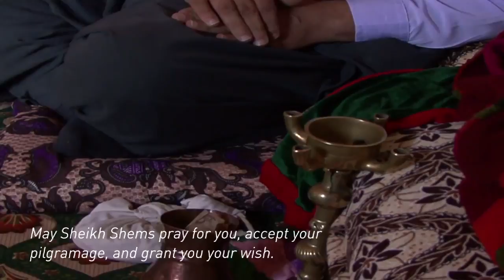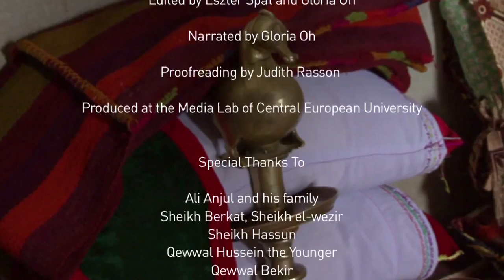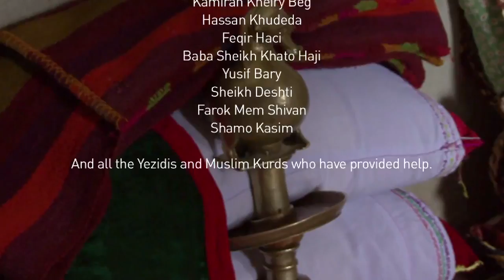▶ Following the Peacock: A Documentary by Eszter Spät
Eszter Spät is a research fellow at Central European University, doing research on the religious and social structure of the Yezidis, a Kurdish religious minority. She obtained her Ph.D. at the Central European University, Department of Medieval Studies in 2009. Her post-doctoral research, “Processes of Integration, Identity Construction and the Role of Religion: The Case of the Iraqi Yezidis,” studies the role of the Yezidi religion in the Kurdish national movement, as well as the impact of modernity and Kurdish nationalism on the construction of Yezidi identity and the transformation of Yezidi oral tradition and religious institutions in Northern Iraq. She is the author of Late Antique Motifs in Yezidi Oral Tradition. She worked as an English teacher and journalist in Iraqi Kurdistan and observed the Yezidi community in 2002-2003, the result of her fieldwork is two books. The footage for this film was shot during two field trips in 2011 and 2012 supported by the Hungarian OTKA and the Gerda Henkel Foundation.

This anthropological documentary introduces the Yezidis, a little-known minority of Northern Iraq, and follows the tour of their most sacred object, the Standard of the Peacock through the settlements of Sinjar Mountain, where the traditional way of life and customs are undergoing a rapid change, due to the political, economic and social shifts of the last decades.